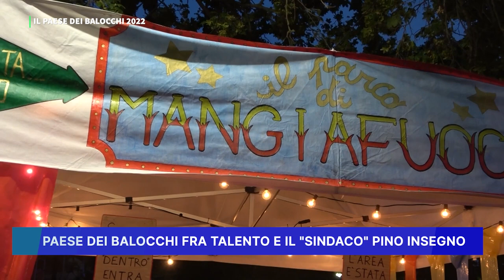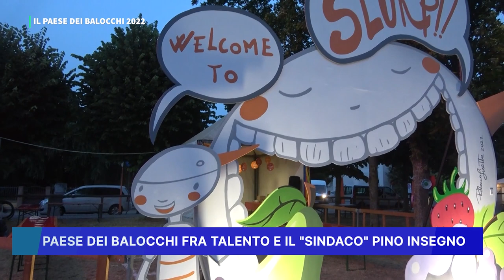PAESE DEI BALOCCHI FRA TALENTO E IL SINDACO PINO INSEGNO